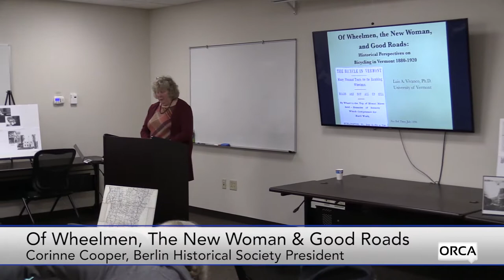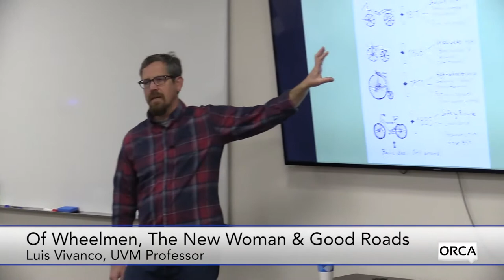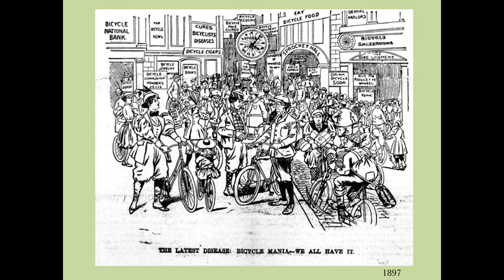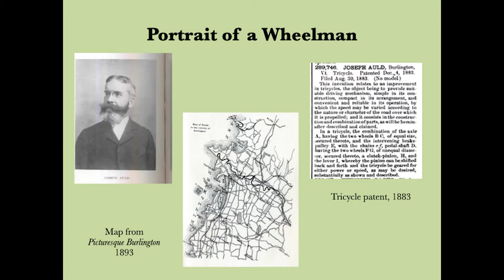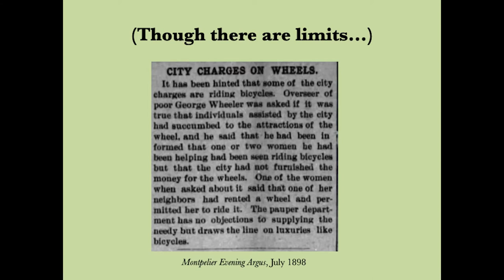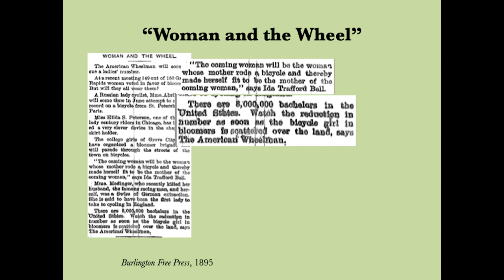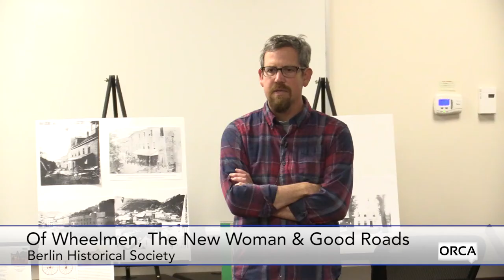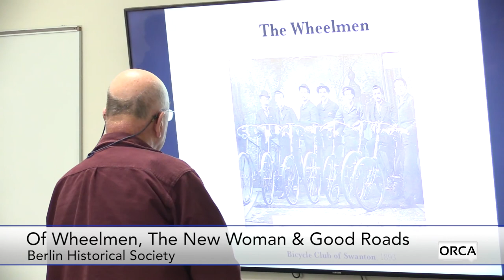Berlin Historical Society - Bicycling in Vermont, 1880-1920